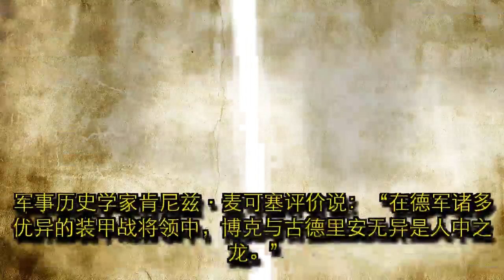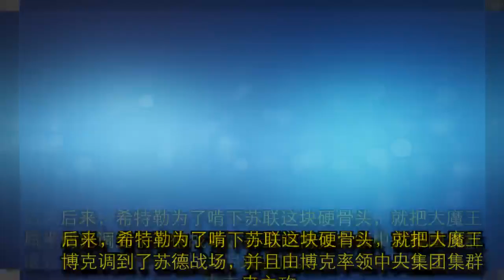这才是德国陆军大魔王，如果不是希特勒阻拦，他很可能已攻克苏联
二战中的德国军队曾一度被称为不败的神话，这主要归功于骁勇善战的陆军。当然了，并非说德国空军和海军不中用，而是相比之下，德国陆军更能让对手颤抖。 要说起德国陆军的骨灰级大佬，就必然绕不过费多尔·冯·博克这个